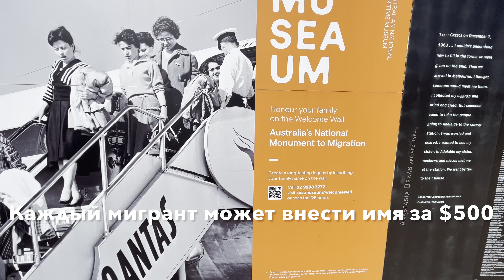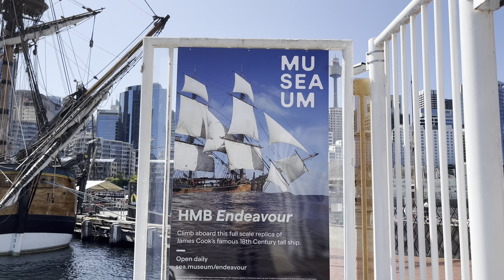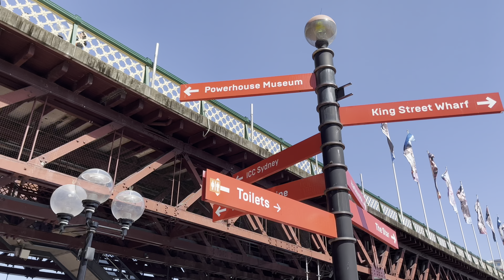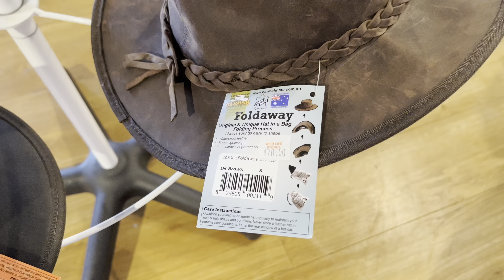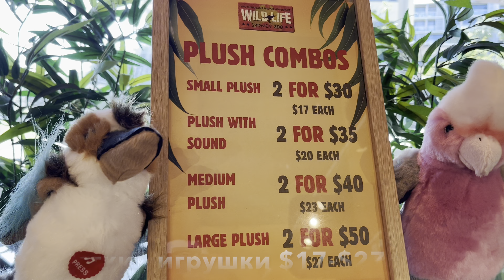Darling Harbour, Ferry, Sydney, australia/Прогулка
Привет всем! Из Луна парка мы сегодня доберемся до района Darling Harbour, пройдёмся по пешеходной улицe и посмотрим на развлечения, которые там расположены.

Hi everyone! Today we will travel from Luna Park to Darling Harbour by ferry. Darling Harbour is a buzzing waterside precinct that's just moments from the centre of Sydney, Australia. Enjoy!